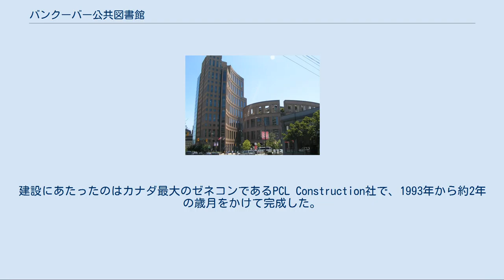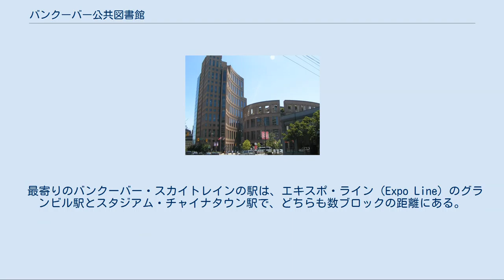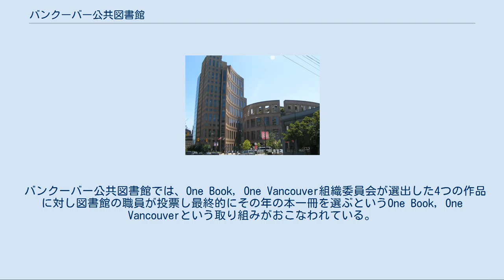バンクーバー公共図書館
図書館本館の外観。
右側が図書館で左側が連邦政府ビルである。
 バンクーバー公共図書館（英語:Vancouver Public Library）は、カナダのブリティッシュコロンビア州バンクーバー市にある市立図書館。
本館以外に21の分館を抱えており、40万人近くが利用者として登録し年間800万点以上の貸し出しを行っている、カナダ第3の規模を誇る公共図書館ネットワークである。
本館は1995年にバンクーバー中心部に1億680万カナダドル（約90億円）をかけて建設され、130万点以上の蔵書を抱える（東京都立中央図書館の蔵書は約155万点）。
略称は英語名のVancouver Public Libraryの頭文字をとったVPL。
 図書館本館のコンコース バンクーバー公共図書館の本館は図書館のみならず、連邦政府のオフィスや売店などとともに「バンクーバー・ライブラリー・スクエア」という区画を市街中心東部に形成している。
区画中央にある図書館は7階建ての長方形の建物で書架が並んでおり、それをぐるりと取り囲むように楕円形の読書・勉強スペースのある建物が建っている。
2つの建物は橋で結ばれており、外側の勉強・読書棟は柱を並べたような壁が特徴的で、ローマのコロッセオを彷彿とさせるデザインとなっている。
図書館の入口正面と読書棟の間には吹抜けガラス天井のコンコースがあり、図書館のホワイエとして多くの人に利用されている。
また図書館の周辺は地下駐車場が設けられている。
 このバンクーバー・ライブラリー・スクエア計画はバンクーバー市が企画するものとしては最大級のものであり、1990年11月の住民投票による賛意のもとに決定された。
市はまずコンペを開催しスクエアのデザインを募集した。
その際、市は連邦政府との協定でスクエア用の土地を確保する代わりに連邦政府が長期リースするための高層オフィスビルを建設することで合意しており、デザインにもこの高層オフィスビルを含めることが求められた。
結果、パレスチナ出身の建築家モシェ・サフディの作品が選ばれた。
建設にあたったのはカナダ最大のゼネコンであるPCL Construction社で、1993年から約2年の歳月をかけて完成した。
 なお図書館の屋上には地元の造園家であるコーネリア・オバーレンダーのデザインによる屋上庭園が造られていたが、2006年に閉鎖された。
 バンクーバー・ライブラリー・スクエアはバンクーバー市内中心部東側にあり、図書館の住所は350 West Georgia Street、連邦政府ビルの住所は300 West Georgia Street、連邦政府ビルの8階と9階を使用している州政府オフィスの住所は360 West Georgia Streetとなっている。
ライブラリー・スクエアはロブソン通り、ホーマー通り、ウェスト・ジョージア通り、ハミルトン通りの4本の通りに囲まれており、ウェスト・ジョージア通りの向かい側にカナダ・ポスト（カナダの国立郵便局）、ハミルトン通りの向かい側にカナダ放送協会、ハミルトン通りの向かい側にライブラリー・スクエアと同じくモシェ・サフディがデザインしたザ・センター・イン・バンクーバー・フォー・ザ・パアフォーミング・アクツがある。
 最寄りのバンクーバー・スカイトレインの駅は、エキスポ・ライン（Expo Line）のグランビル駅とスタジアム・チャイナタウン駅で、どちらも数ブロックの距離にある。
バス路線も充実しており、5番、6番、8番、15番、17番、20番の路線がスクエア周辺を通る。
また駐輪場も多くあり、中でもサウス・プラザ駐輪場が最大且つ図書館を利用する上で最も便利である。
 分館は全部で21あり、バンクーバー市内全域に広がっている。
 バンクーバー公共図書館では、One Book, One Vancouver組織委員会が選出した4つの作品に対し図書館の職員が投票し最終的にその年の本一冊を選ぶというOne Book, One Vancouverという取り組みがおこなわれている。
選出された本は以下の通り。
 なお2005年の"Obasan"は日系カナダ人のジョイ・コガワ、2007年のMy Year of Meatsは日系アメリカ人のルース・オゼキの著作である。